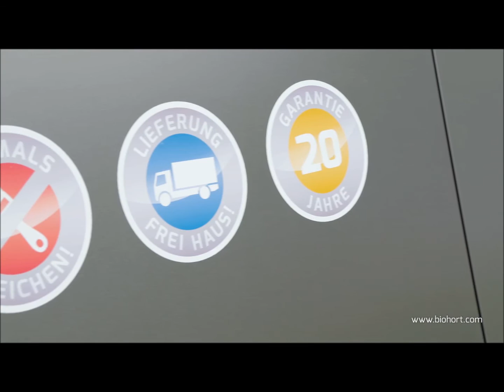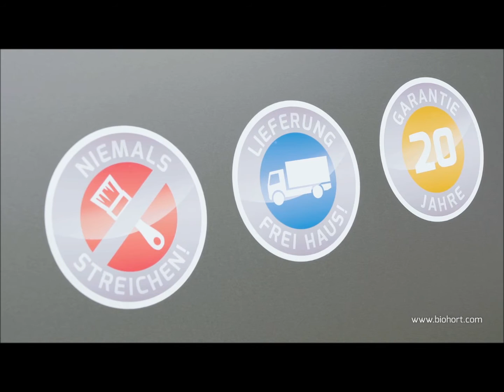Biohort Loungebox Productvideo | Van Kooten Tuin & Buiten Leven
Van Kooten Tuin & Buiten Leven is dè marktleider op het gebied van blokhutten, veranda’s, tuinhout en meer! Naast de traditionele en moderne houten blokhutten hebben we ook chalets, houten tuinhuizen, luxe tuinhuisjes, blokhutten op maat, priëlen, veranda’s, buitensauna’s en hottubs. De mogelijkheden zijn eindeloos en voor elk wat wils!

Wij bieden u :
· Overdekte showrooms in NL & BE
· Laagste prijsgarantie
· Eigen montage service
· Maatwerkmogelijkheden
· Grootste assortiment & snelle levering
· Vrijblijvende offerte & vakkundig advies

Openingstijden
Maandag tot en met vrijdag 8:30 - 17:30
Zaterdag 9:00 - 16:00

Nederland:
J. van der Heydenstraat 10 (Middelsluis Noord nabij de A29)
3281 NE Numansdorp

Antonie Van Leeuwenhoekstraat 14
3291 CR Strijen
Let op! Deze vestiging heeft enkel aluminium constructies zoals veranda’s, tuinkamer en carports.

Daalmeerstraat 19
2131 HD Hoofddorp

De Zonnecel 19
3815 KN Amersfoort

Barwoutswaarder 13E
3449 HE Woerden

België:
Autolei 315
2160 Wommelgem